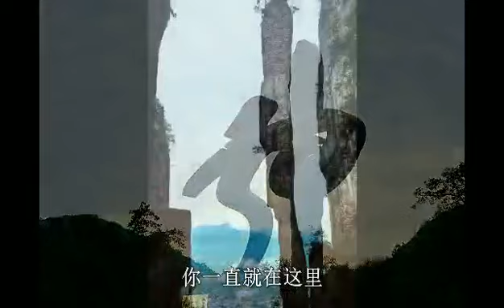那双看不见的手( invisible hands )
Haiyun chorus internal performance by 8/7/2021